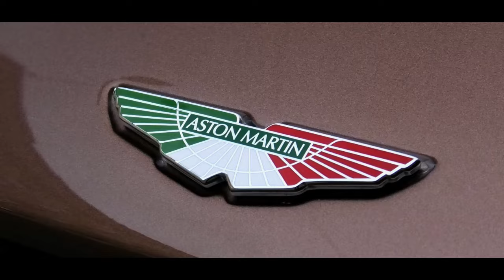Aston Martin Vanquish Zagato Shooting Brake | Start Up + Driving + Carporn | Munich + St. moritz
MCB